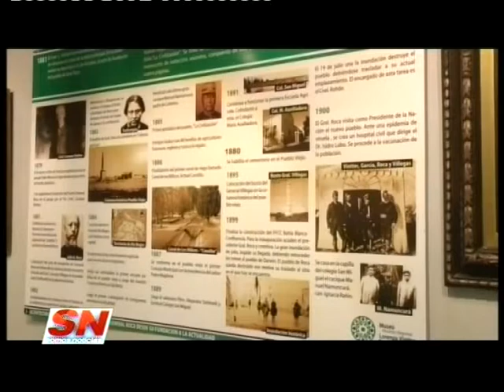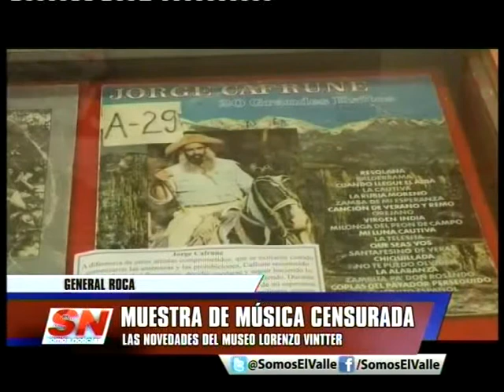Muestras en el museo Lorenzo Vintter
Ramiro Hernández comenta las muestras itinerantes y fijas del museo histórico regional Lorenzo Vintter de General Roca. En el lugar hay un parque de máquinas agrarias, objetos de la campaña del desierto y novedades para ir a conocer.